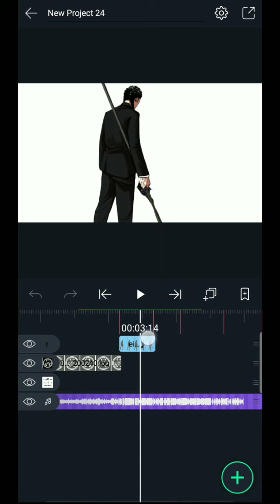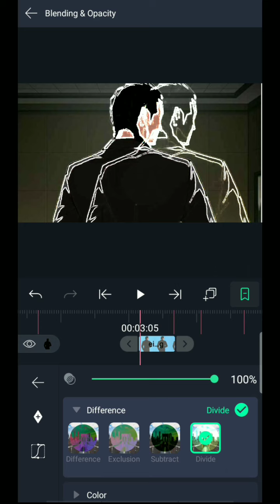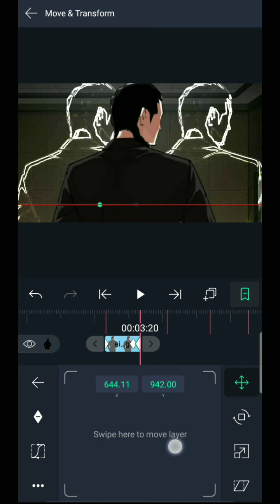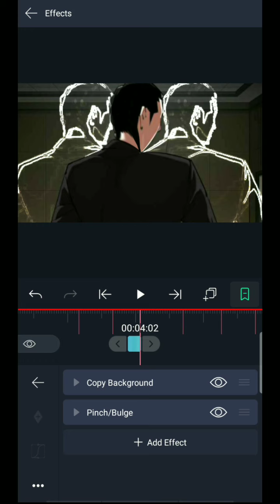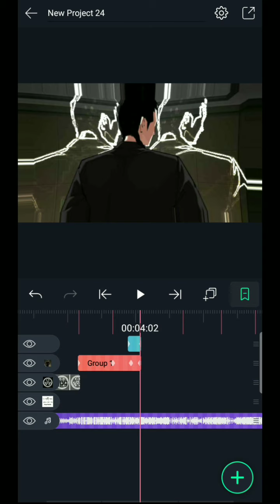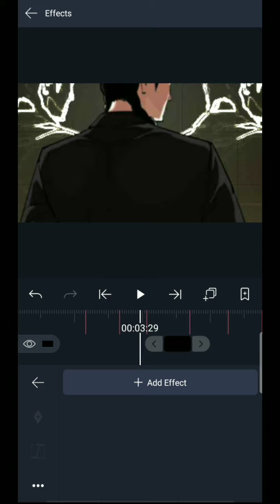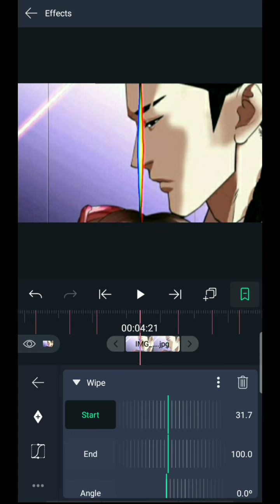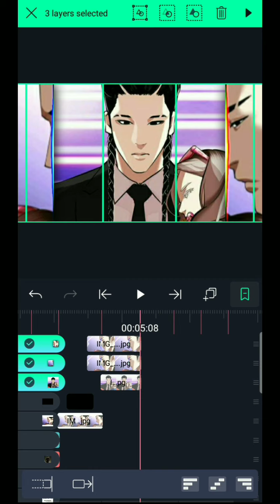Watch Me Edit Part 1| Alight Motion | Lookism Shaorung Edit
i finally do the watch me edit but i forget to put the intro (actually i dont have intro ;( ) okay move on, enjoy this video guys

song:
a)Different Heaven - Safe and Sound
b) Diamond Eyes - Everything
c) Unknown Brain x Rival - Control
d) Robin Hustin x TobiMorrow - Light It Up
e) Mendum Abandoned - Voyage
f) Cartoon - Why We Lose
g) Jo Cohen Sex Whales - We Are
h) Janji - Heroes Tonight
i) The Fat Rat - Never Be Alone